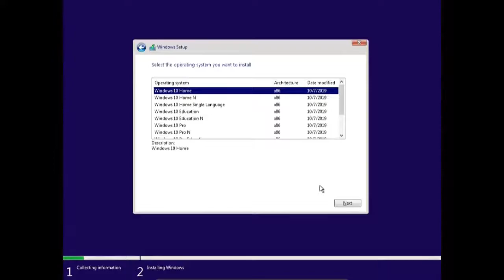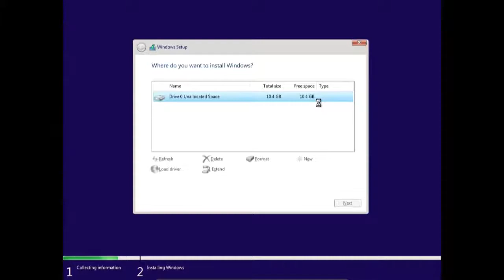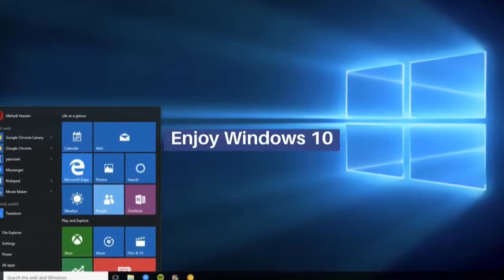How to Install Windows 10 in PC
A step by step tutorial on how to install Windows 10 on your PC.